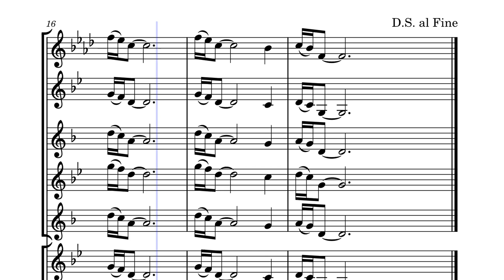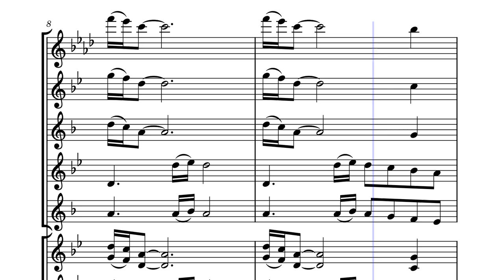FSU (Seminoles War Chant)